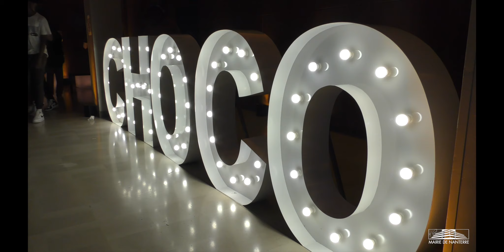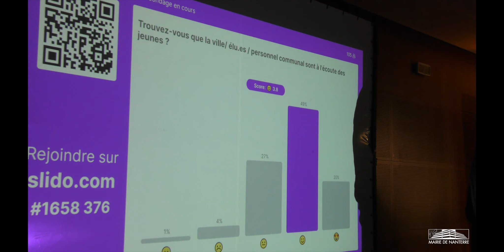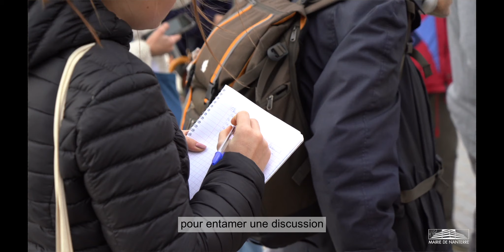ASSISES POUR LA VILLE #3 : Faisons Nanterre ensemble !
Jusqu'au 9 décembre, les habitant.es sont invité.es à échanger avec les élu.es et à donner leur avis sur les politiques publiques menées depuis le début du mandat. Objectif : débattre et confronter les idées et les propositions de chacun.